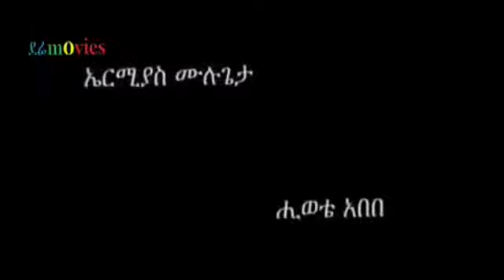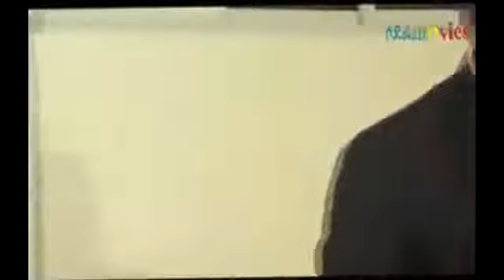Sewyew Full ሰውየው ሙሉ ፊልም Ethiopian Amharic Movie